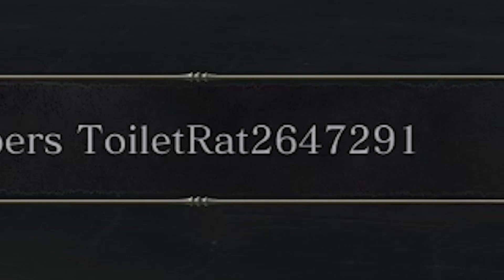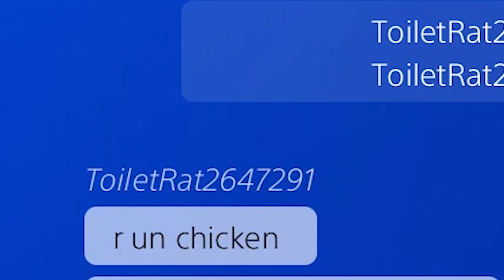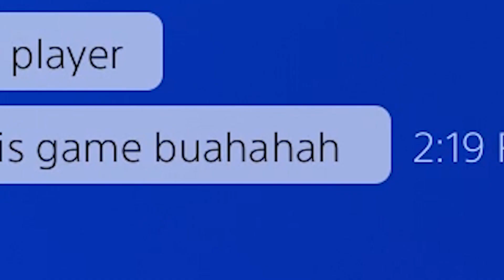DS3: Weapons You Never See In PvP #2 - When A Healer Messages You...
Turns out i is the worst in this game, but i knew that already